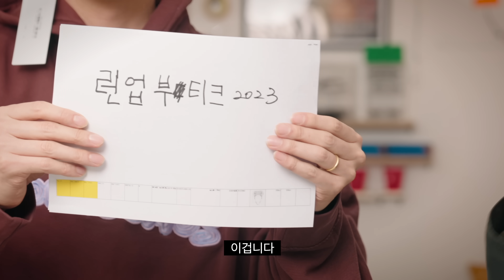자크뮈스 9만원에 팝니다 (세일)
- 대상상품: 부티크 패션 아이템 한정 (빈티지 워치 제외)
- 사용기간 : 3일간 사용가능 (4/6 21:00 ~ 4/9 21:00)
*최대 2만원 할인 가능

00:00 Intro

00:33 보테가베네타 - 남성 코튼 포플린셔츠 (화이트)

01:20 생로랑 - 남성 말리부 스니커즈 (화이트)

02:02 디젤 - 여성 1969 D 에비 데님 팬츠 (미디움 블루)

02:45 비비안 웨스트우드 - 여성 오브 엠브로이더드 반소매 니트 (브라운)

03:21 비비안 웨스트우드 - 남성 ORB 엠브로이더드 브이넥 가디건 (페일 블루)

03:36 미우미우 - 여성 로고 스트라이프 셔츠 (블루)

03:36 미우미우 - 여성 포켓 엣지 스커트 (네이비)

04:02 자크뮈스 - 여성 엠브로이더드 로고 반소매 티셔츠 (화이트)

04:32 자크뮈스 - 남성 르 스피랄르 후드 (브라운)

04:58 자크뮈스 - 여성 로고 프린트 반소매 티셔츠 (네이비)

05:22 오에이엠씨 - 공용 뱃지 볼캡 (다크 그레이)

05:41 🎫 런업 구독자 쿠폰 안내

06:09 오에이엠씨 - 남성 알레고리 셔츠 (블랙)

06:58 코페르니 - 여성 스와이프 숄더백 (옐로우)

07:35 발렌시아가 - 여성 XS 르 카골 숄더백 (옵틱 화이트)

07:54 미우미우 - 여성 로고 엠브로이더드 버킷햇 (라이트 핑크)

08:29 셀린느 - 여성 주드 재킷 (카멜:토피:블랙)

08:52 토템 - 여성 크롭 트위스트 심 데님 팬츠 (라이트 블루)

09:15 토템 - 여성 사이드 로고 볼캡 (베이지 브라운)

09:49 스포티앤리치 - 공용 크레스트 짐 쇼츠 팬츠 (옐로우:블랙)

10:46 겐조 - 여성 보케 플라워 백 로고 니트 (그레이)

10:57 버버리 - 남성 개버딘 카 코튼 트렌치 코트 (소프트 폰)

11:08 오에이엠씨 - 남성 베가 봄버 재킷 (민트)